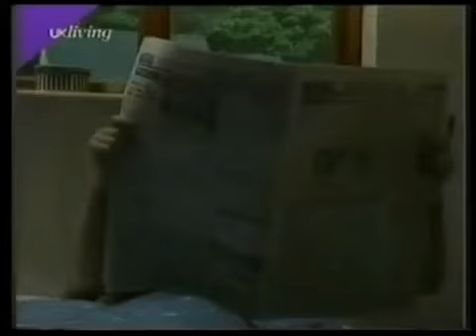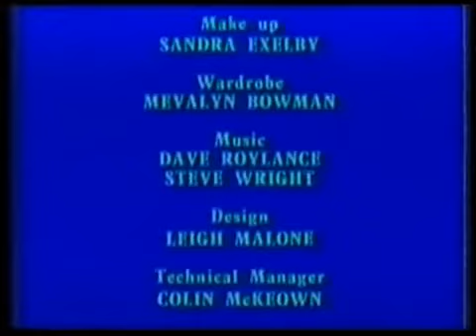Brookside: Episode 2 (3 Nov 1982) "Mass"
Written by Phil Redmond
When Bobby's car breaks down, the Collins family give the Grants a lift to church. Roger wants to keep an eye on what else is happening outside in the Close, but Heather would prefer him to come back to bed.